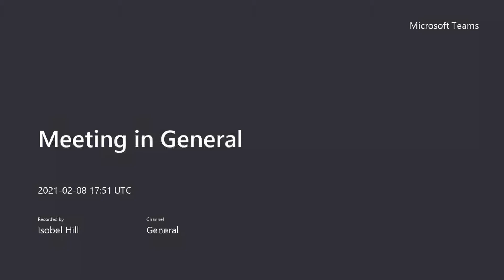Wellness Chat w/Lauren & Izzy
Join Lauren & Izzy as they talk wellness to support you and your family!